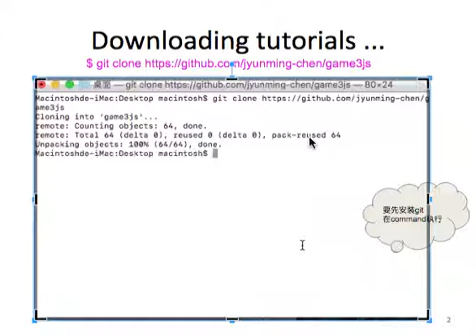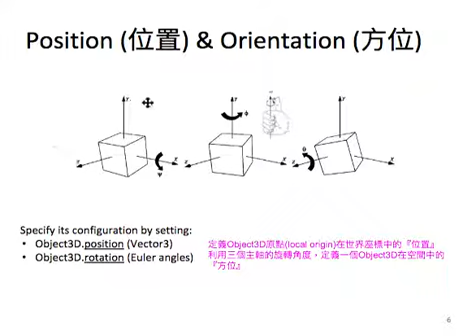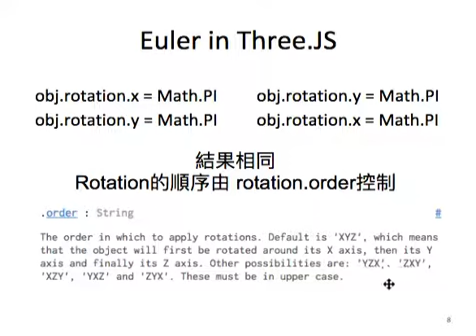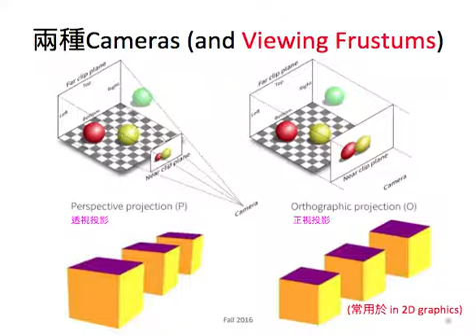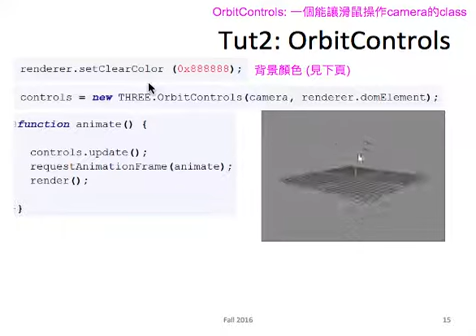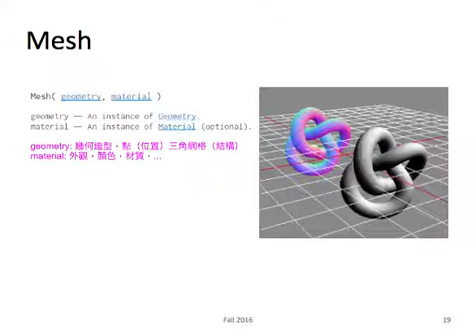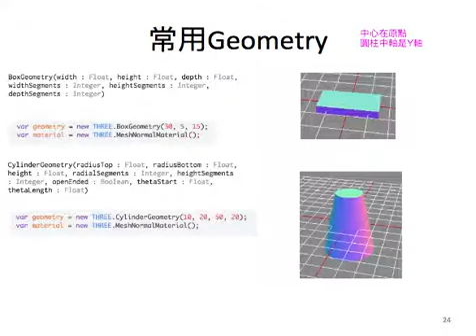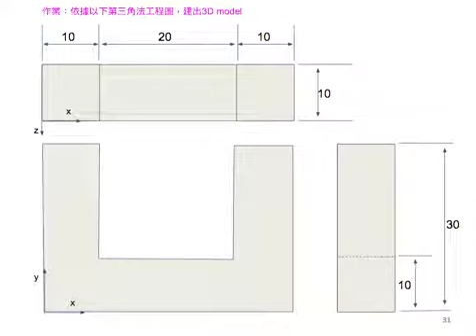threejs primer 1